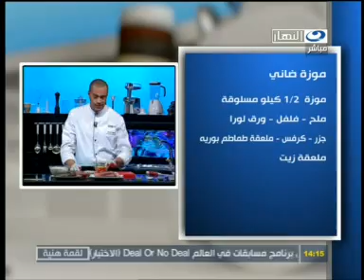لقمة هنية - ورق عنب بالزيت الجزء الاول.mpg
لقمة هنية - طريقة تحضير ورق عنب بالزيت الجزء الاول